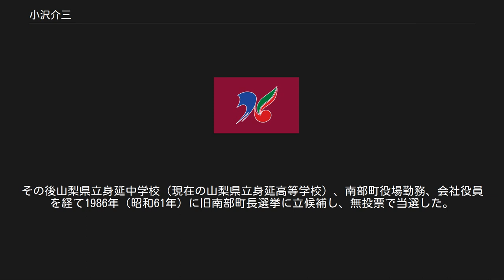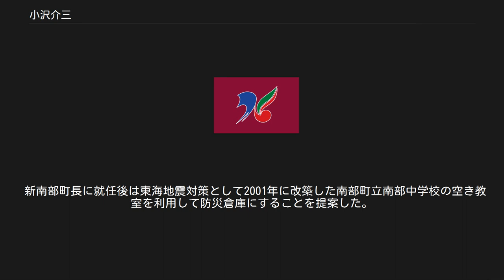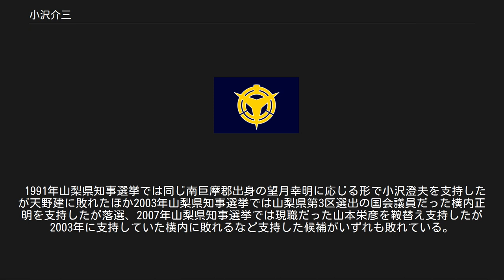小沢介三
小沢 介三（おざわ かいぞう、1929年8月29日 -2015年4月13日 ）は、日本の政治家、元山梨県南部町長である。
 1929年（昭和4年）に山梨県南巨摩郡睦合村（現在の南部町）に産まれる。
その後山梨県立身延中学校（現在の山梨県立身延高等学校）、南部町役場勤務、会社役員を経て1986年（昭和61年）に旧南部町長選挙に立候補し、無投票で当選した。
その後旧南部町長を5期、合併後の現南部町長を1期務めた。
2007年（平成19年）に紺綬褒章、2008年（平成20年）に旭日小綬章を受章。
2009年（平成21年）には名誉町民となっている。
 旧南部町長時代に過疎化や高齢化が著しかった町の地域復興策を次々と進行させ、また1995年（平成7年）に急行「富士川」が特急化される際内船駅が通過対象であると聞くとJR東海に対して陳情を行ない、特急停車駅化を果たしている（鉄道と政治#停車駅争奪戦を参照）。
平成の大合併では協議会会長として隣の富沢町との合併を進展させ、山梨県内の市町村では一番早く合併を果たした。
 新南部町長に就任後は東海地震対策として2001年に改築した南部町立南部中学校の空き教室を利用して防災倉庫にすることを提案した。
中学校改築の際に国から補助金を受けており、文部科学省は「補助金適正化法違反である」として補助金返還を視野に入れるなど難色を示したが、鰍沢町（現・富士川町）など山梨県内の自治体では「反則だが人命に関わることである」と同調する動きもあった。
 1985年（昭和60年）より無医町となったことから1989年（平成元年）4月に「南部医療センター」を開設し、同時に医師住宅および医師を町職員として雇用することで無医町から脱却することに成功した。
病床も19床あり、入院にも対応している。
 町長選挙に新旧合わせて6回出馬しているが、いずれも無投票で当選している。
 1991年山梨県知事選挙では同じ南巨摩郡出身の望月幸明に応じる形で小沢澄夫を支持したが天野建に敗れたほか2003年山梨県知事選挙では山梨県第3区選出の国会議員だった横内正明を支持したが落選、2007年山梨県知事選挙では現職だった山本栄彦を鞍替え支持したが2003年に支持していた横内に敗れるなど支持した候補がいずれも敗れている。
なお、自身が引退した後南部町長選挙が行なわれた後に同郷の候補者を後継者に指名したが、旧富沢町長だった望月秀次郎に敗れている。
 ^ やまなし市町村ミニ事典 (PDF) （166ページにその旨が記載されている。） ^ 2005年3月2日、読売新聞